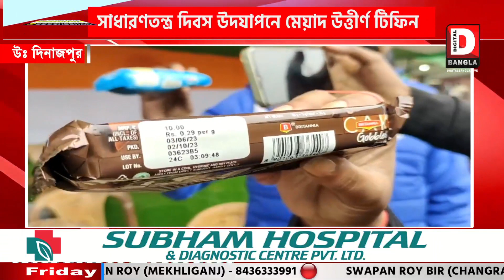সাধারণতন্ত্র দিবস উদযাপনে মেয়াদ উত্তীর্ণ টিফিন বিলির অভিযোগ উত্তর দিনাজপুর জেলা প্রশাসনের বিরুদ্ধে